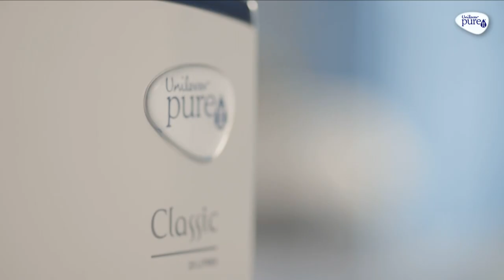3. How to clean Micro Fiber Mesh | Pureit Tutorials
Watch this video to learn how to clean the Micro Fiber Mesh on your Pureit Device.